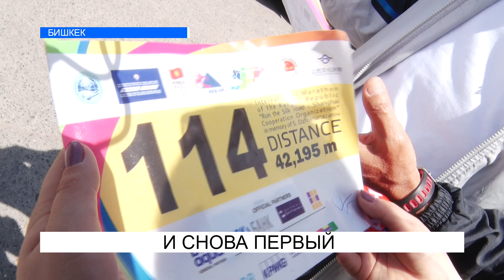ГЕНЕРАЛ-МАЙОР В ВОЗРАСТЕ ВЫИГРАЛ ЗАБЕГ